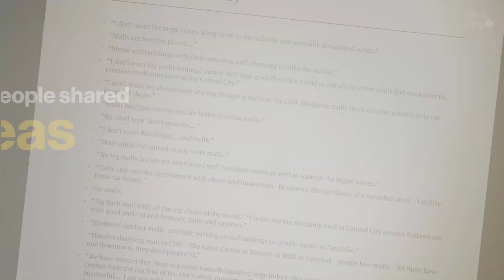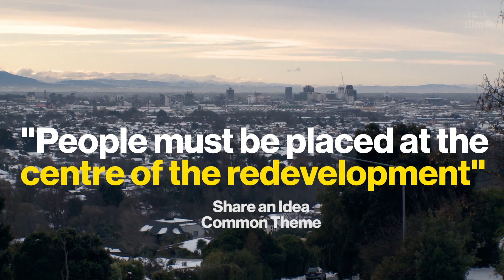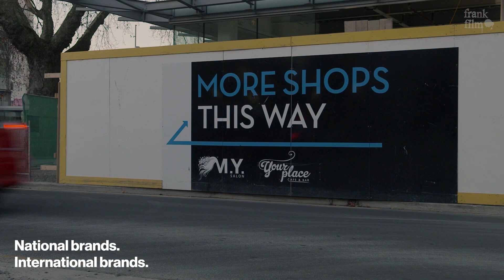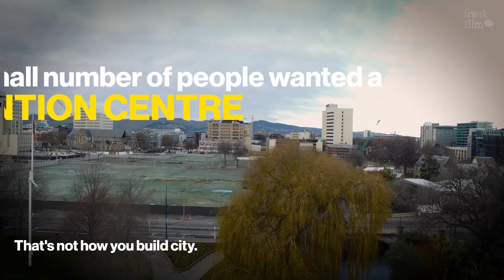Christchurch Dilemmas - City Centre - Intro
Episode 3 of Christchurch Dilemmas looks at the city center. This video asks the question; did we get the city centre we dreamed of?

Christchurch Dilemmas is a new series coming soon from Frank Film, the creators of When a City Falls. Funded by NZ On Air and created with assistance from Radio New Zealand, the six-part series examines the major decisions facing Christchurch 5 years on from the earthquakes that devastated the city.